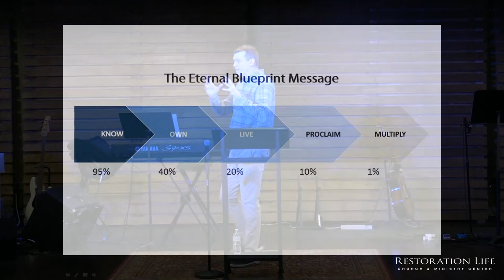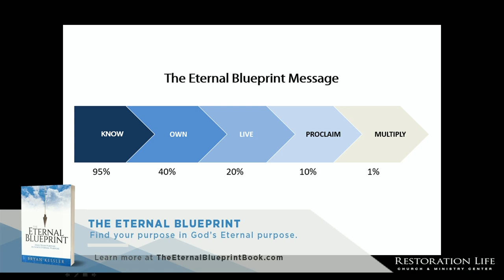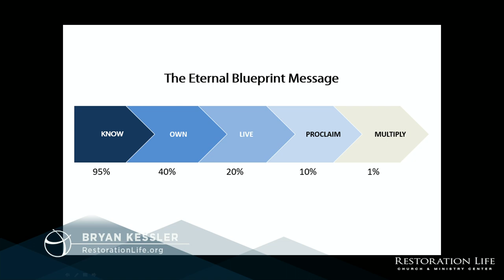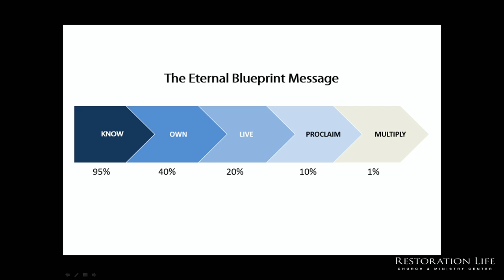INTRO - The Eternal Blueprint - Bryan Kessler - 11-10-2019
Intro - The Eternal Blueprint - 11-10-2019 - Reviewing The Eternal Blueprint Book.

Taught by Bryan Kessler at Restoration Life Church & Ministry Center in Marietta, Georgia